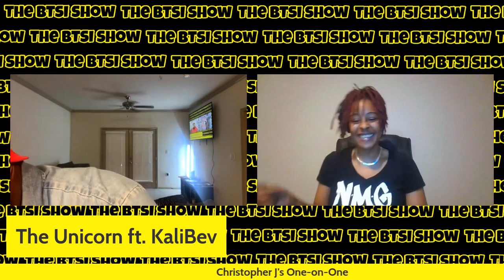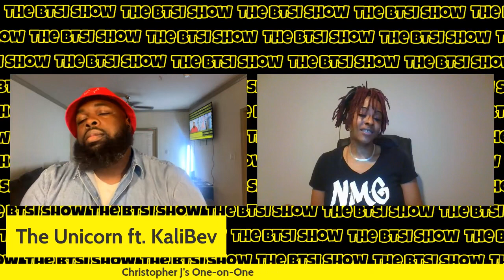How Does KaliBev (@bjtight98) Carry Herself As A Wife?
Go Shop at FNX

Go shop with Brytn Smile

Bring the Smoke (B.T.S.) on Clubhouse